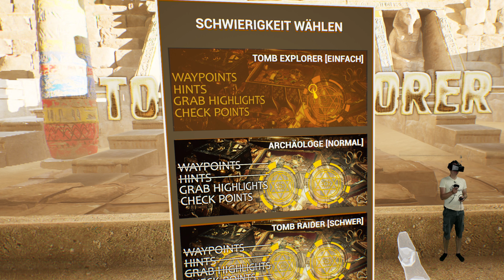Tomb Explorer VR - Review - PCVR via Pimax Crystal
Tomb Explorer VR ist ein Game, das nach Art von Indiana Jones (die Peitsche ist auch mit dabei) und Lara Croft zu Entdeckungsabenteuern in alten Tempelanlagen einlädt, wobei Geschicklichkeit, Orientierungssinn und eine gewisse Rätselfestigkeit gefragt sind. Wenn ihr sowas mögt, dann könnte das Spiel für euch was sein.

Timestamps:
00:00:00 Einleitung
00:00:57 Startmenü
00:02:00 Rein ins Abenteuer
00:02:16  Foveated Rendering Bug mit der Pimax Crystal
00:03:17 Wo ist meine Schwester? Die Story…
00:08:52 Der große Tempel in Petra
00:45:39 Fazit

Das Spiel gibt es auf seit kurzer Zeit auf Steam und befindet sich noch in der Early Access Phase. Es mutet gut an und ist gut spielbar, allerdings gibt es noch viele Ecken und Kanten, die nachgebessert werden sollten. Ich habe es in der Version 1.0.6 gespielt

Das Spiel wurde mir zum Testen kostenlos vom Entwicklerstudio zur Verfügung gestellt. Für dieses Video habe ich sonst keine weiteren Vergütungen bekommen.

🔵 Apache Comfort Strap - Hiermit die Pimax Crystal und Crystal Light einfach noch bequemer machen. Hie auch as Video dazu

🔵 Mit dieser Hardware nehme ich meine Videos auf:
Elgato Facecam Pro
Panasonic Lumix GH5 (reinschauen und dann besser gebraucht kaufen)
Capture Card - Elgato 4K60 Pro MK.2
Licht - Elgato Key Light
Licht - Elgato Key Light Air
Hauptmikro - Elgato Wave 3
Mikroarm - Elgato Wave Mic Arm LP
Mobiles Mikro - RØDE Wireless GO II

🟠 Trymytech:Ihr wollt gerne aktuelle VR-Headsets ausprobieren, dann bucht die VR Experience Dormagen gerne über:

Content
Die hier vorgestellten Inhalte spiegeln allein meine eigene Meinung wider und sind nicht beeinflusst von Herstellern. Für Kritik an den von mir produzierten Inhalten bin ich offen und freue mich über entsprechende Anregungen.

Wenn ihr für den Kauf von Hardware die Links aus der Beschreibung nutzt, unterstützt ihr dabei mich und den Kanal. Denn dadurch fällt bei einem Kauf eine kleine Provision für mich ab. Für euch entsteht dadurch keine Veränderung des Kaufpreises. Dies erwähne ich bei entsprechenden Links jedoch ausdrücklich.